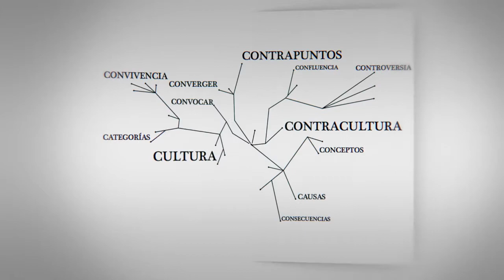C - Entrevistas | Miguel Barnet: "Contra el prejuicio, la educación desde la casa"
Miguel Barnet, cubano, escritor, etnólogo, antropólogo y presidente de la Unión de Escritores y Artistas de Cuba.
Entrevista realizada en el marco de la participación de CLACSO en LASA, la Latin American Studies Association, celebrada en Washington en mayo de 2013.